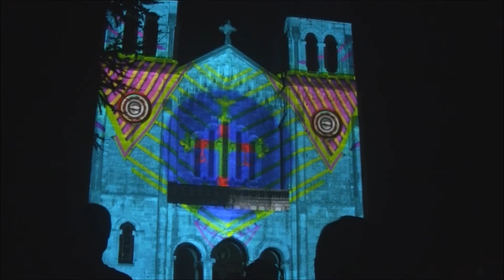Acontecimiento histórico en Covadonga Proyección audiovisual 3D.29 Septiembre 2018 Aniversario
Proyección completa 3D sobre la fachada de la basílica de Covadonga en conmemoración a los 100 años de la creación del primer Parque Nacional en España, 100 años de la coronación de la Virgen de Covadonga y 1300 años del inicio del reinado en Asturias. Lugar: Covadonga, Cangas de Onís, Asturias. 29 de septiembre de 2018 a las 21:00 horas